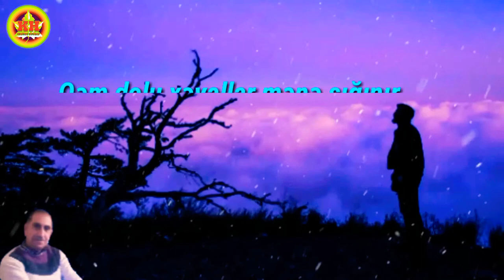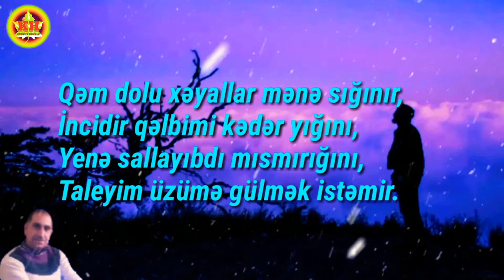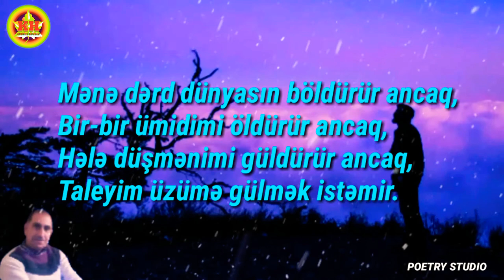GÜLMƏK İSTƏMİR / AKİF XƏZAN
XƏZAN LİRİKASI / KHTV-2020

       Gülmək istəmir
(İstəmir silsiləsindən)
             II şeir

Qəm dolu xəyallar mənə sığınır,
İncidir qəlbimi kədər yığını,
Yenə sallayıbdı mısmırığını,
Taleyim üzümə gülmək istəmir.

Arsızlıq eləsə bəlkə də gülər,
Axmaz gözlərindən yaş gilə-gilə,
Fələk çırtma vursa qanı tökülər,

Ehtiyac duyuram saf bir sevgiyə,
Tabım qalmayıbdı daha səs-küyə,
Üzümdə şeytanlıq qalmayıb deyə,

Mənə dərd dünyasın böldürür ancaq,
Bir-bir ümidimi öldürür ancaq,
Hələ düşmənimi güldürür ancaq,

Akifəm, olmuşam talan ömrümlə,
Necə fəxr eləyim yalan ömrümlə?
Sanki qəsdə durub qalan ömrümlə,

Akif Xəzan
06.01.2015